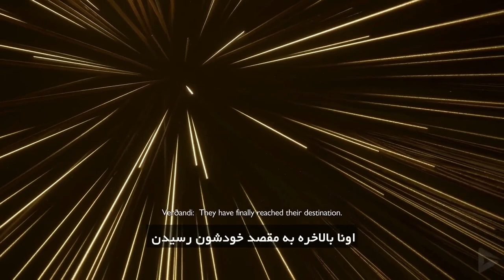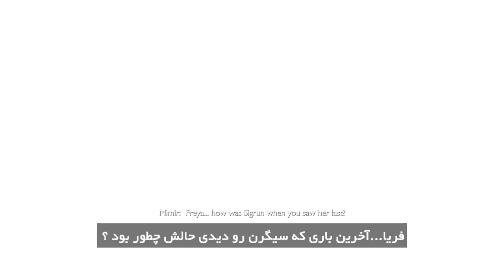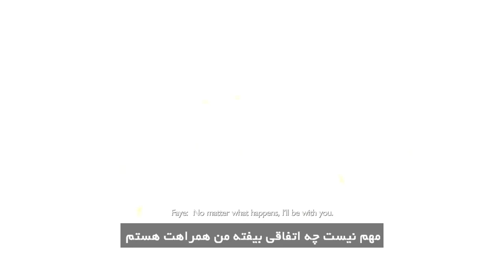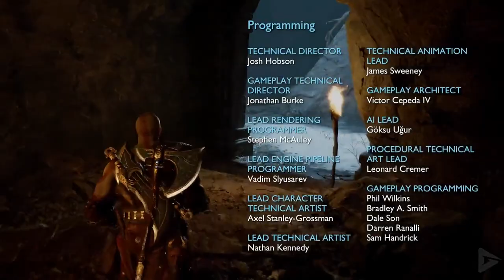بازی God of War : Ragnarok پارت نهایی با زیرنویس فارسی🔥✨🔥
از دیدن کات سین و گیم پلی بازی God of War : Ragnarok با زیرنویس فارسی لذت ببرید.

دوستان ما سعی کردیم بازیو در یک پارت آپلود کنیم اما طبق قوانین یوتیوب بیش از 20 ساعت اجازه آپلود نداریم. حتی بخشهایی که مربوط به مراحل فرئیم بود کات کردم ولی بازم کمتر نشد و مجبور شدیم توی 2 پارت آپلود کنیم.

ترجمه بعد از کات سین پایانی بعد از مرگ براک کاملا اختصاصی کانال بوده.

این زیرنویس کاملا متعلق به وبسایت BaziTube بوده و کانال ما تنها کاری که کرده است تصحیح زیرنویس بوده, برای مثال : تصحیح متون, تصحیح نام مکانها و شخص ها, غلط گیری ترجمه و چسباندن آن در یک فایل ویدئویی بوده است, لذا شما میتوانید برای حمایت از این وبسایت اشتراک, آن که مبلغ ناچیزی دارد را خریداری نمایید.

کانال ما هیچ ادعائی مبنی بر مالکانه بودن این ترجمه نداشته و نخواهد داشت.

کانال ما به هیچ عنوان بخش درآمد زایی ندارد.
Our channel does not have any income generation section.

برای حمایت کانال یوتیوب مارا به دوستان علاقه مند خود به بازی خدای جنگ معرفی کنید.